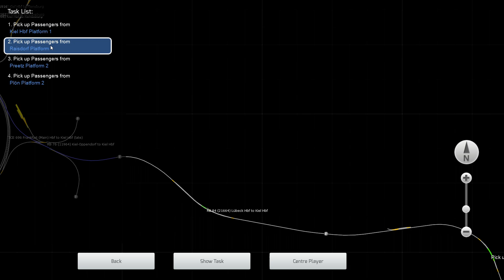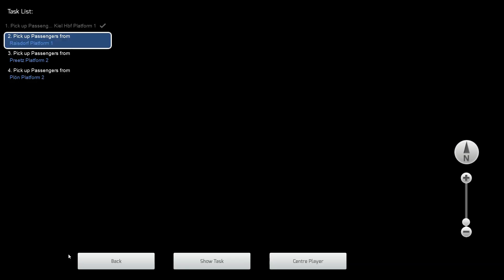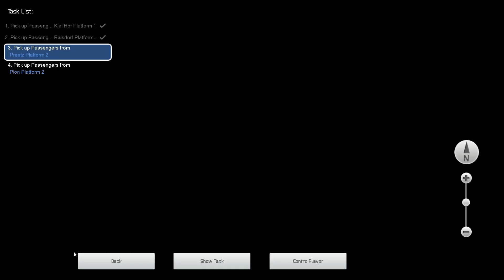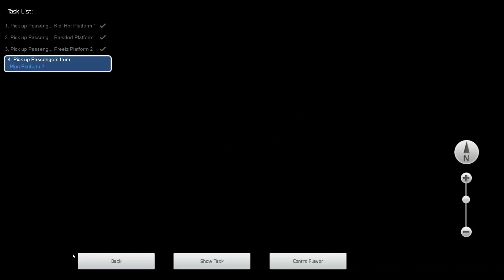Train Simulator 2021: Summer Slip Part 1